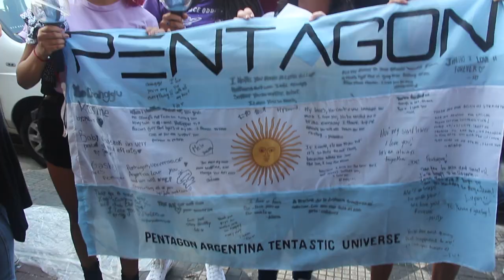PENTAGON EM SÃO PAULO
Fala galera! No domingo, 15 de setembro, estivemos mais uma vez em São Paulo para conferir o show do PENTAGON. O local escolhido pela produtora (Highway Star) foi o Tropical Butantã, casa de show já bem conhecida entre o fandom kpopeiro!